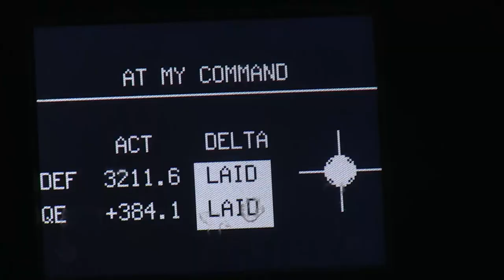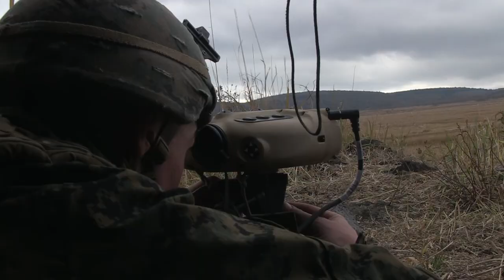U.S. Army’s howitzer shoot down cruise missile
The U.S. Air Force and Army held a unique test to show the capability of next-generation guided projectile, called the Hypervelocity Projectile (HVP).

Citing the Air Force’s assistant secretary for acquisition Will Roper, The Air Force Magazine reports that the Army Paladin howitzer has shot down a cruise missile for the first time.

According to the report, U.S. Air Force bombers, posing as enemy aircraft, have fired a BQM-167 Skeeter subscale aerial target, which imitates a cruise missile. After, Airmen in the service’s new 13 Oscar Air Force Specialty Code gave the order for an Army Paladin Howitzer to fire the new Strategic Capabilities Office-developed Hyper Velocity Gun Weapon System, downing a cruise missile for the first time.